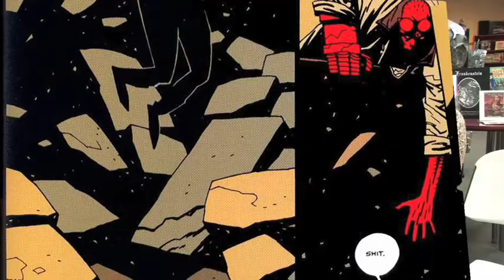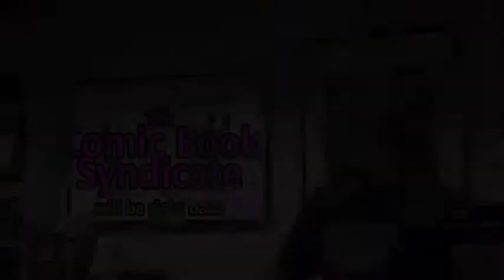Hellboy: Wolves of Saint August | COMIC BOOK SYNDICATE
David Petersen & Jeremy Bastian join Mike-EL in a review of the classic Hellboy story by Mike Mignola!